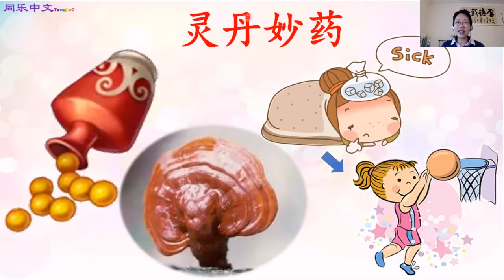灵丹妙药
视频取自同乐中文幼儿班网课。

现在流行的海外中文学习方法是从认字开始，然后通过阅读来学习各种成语、短语和文章。这种方法不单学习效率很低，还往往走不通。（参看《探索》）因为这并不符合语言学习的自然规律。自然的语言学习都是从听和看开始的，然后用声音将自己所想所见表达出来，传递讯息、思想和感情。文字是语言的延展，是记录传播的媒体。

碧涛老师开创了一整套革新性的学习模式，让中文学习成为轻松愉快而又自然流畅的过程。其中包含了许多创新性的学习方法，“音图结合的文化短语学习”就是其中一项。起初学习文化短语并不需要与字联系,而是结合评书音频里的故事，配合图片，再加上老师的课堂讲解，帮助小孩子们直接将文化短语的语义与音声联系，并用图片帮助理解和帮助复习记忆。这样当孩子们在认字量还不是很多的时候就可以开始大量吸收语言文化知识了。随着识字量慢慢增加，然后再与已经掌握的的文化知识结合起来，就可以直接阅读有一定深度的文章了。可谓水到而渠成。

同乐中文幼儿班的《文化短语》包含了346个配图短语。

《海外中文教育的探索》